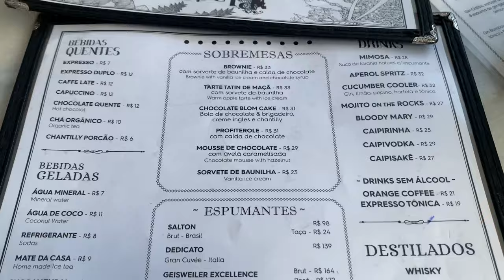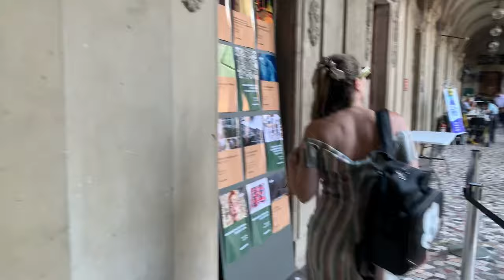O QUE FAZER NO RJ GRATIS ? VEM CONHECER TUDO DO PARQUE LAJE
Espero que gostem desse vídeo, que foi feito com muito carinho!
Ahhh e quem é novo no canal não esquece de dar aquela ajudinha em se inscrever ok?
Deixe nos comentários qual vídeo você quer ver por aqui!

O PARQUE LAJE FICA NO ENDEREÇO:
R. Jardim Botânico, 414 - Jardim Botânico, Rio de Janeiro - RJ

HORÁRIO DE FUNCIONAMENTO É TODOS OS DIAS DE 09:00 AS 17:00 Hrs.

PESSOAL AQUI EU MOSTRO TUDO DO PARQUE SEM CORTES, TEM TODOS OS CARDÁPIOS E VALORES DE TUDO NO VIDEO PARA VOCÊ JÁ IR PREPARADO.
VALE MUITO APENA SIM, PORQUE O LUGAR É LINDO. AHHHH SEM ESQUECER QUE É GRATUITO NE!

Bjs do canal NOS 3 POR AÍ e até a próxima !

mNEW684i

TÓPICOS DESSE VÍDEO:
PARQUE LAGE: passeio GRATUITO para se fazer no RIO DE JANEIRO,
PARQUE LAGE RIO DE JANEIRO | O que FAZER no Parque Lage?,
Conheça o Parque Lage e Jardim Botânico RJ,
Café da Manhā no Parque Lage - Rio De Janeiro Vlog,
O QUE FAZER NO PARQUE LAGE - Passeio e Dicas | Visita,